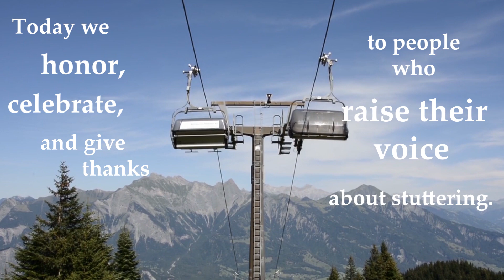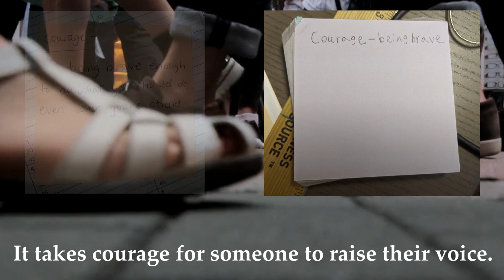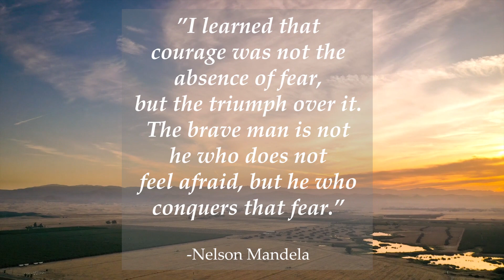Happy International Stuttering Awareness Day from Raise Your Voice, Inc.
Raise Your Voice, Inc., an Atlanta-based stuttering non-profit organization, would like you to join in our celebration of International Stuttering Awareness Day- held every year on October 22. Let's raise our voices together to educate the world about stuttering.

Within the last 12 months, Raise Your Voice, Inc. has provided education about stuttering to five school districts, provided clinical mentorship and partnership with an out of state university, held two ASHA CEU training events for speech-language pathologists, and provided grass-roots education about stuttering. Teens and adults have benefited from attending The Stuttering Evolution Group- a support group for people who stutter. People who stutter and those who support pws have raised their voices about stuttering- thanks to your generous contributions.

For more information about stuttering and to make a charitable donation to Raise Your Voice, Inc., please

Special thanks to Jerobe for sharing his experience about raising his voice to bullies and advice on how to self-advocate in middle school.

Special thanks to John Gomez and his movie, When I Stutter, that empowered people like Jerobe to share their stories about stuttering.

Tim Mackesey is the only board certified stuttering specialist in Atlanta and the State of Georgia with a full-time practice dedicated to stuttering therapy. He has more than 25 years experience in helping people who stutter. Tim provides leading-edge stuttering therapy for all ages.